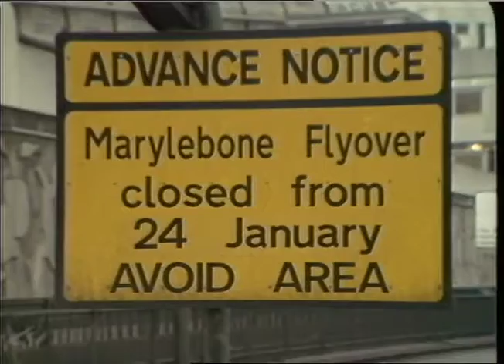ROADWORS - MARYLEBONE FLY-OVER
ROADWORS - MARYLEBONE FLY-OVER_x000D_
THAMES NEWS -26.1.87- CRACKS IN MARYLEBONE FLYOVER NOT AS BAD